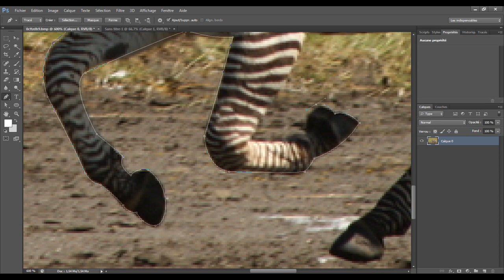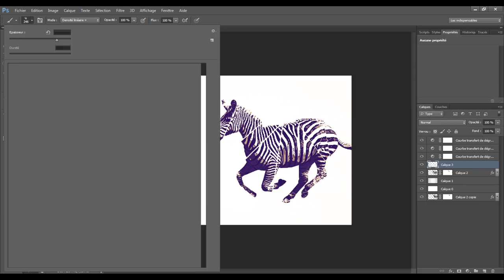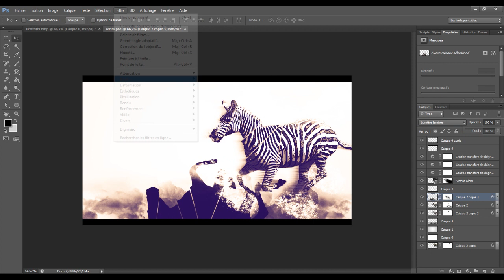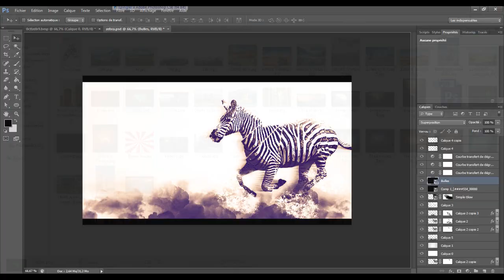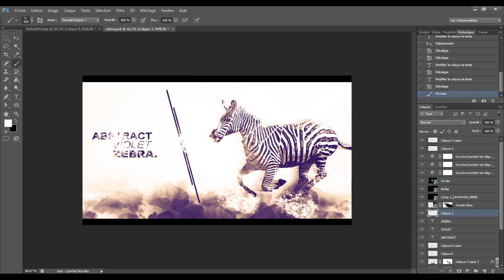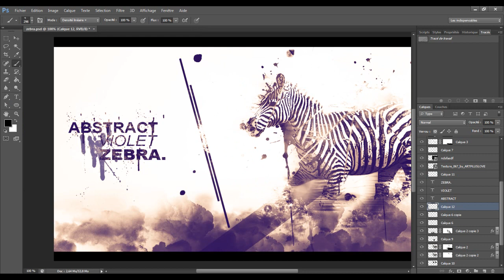ABSTRACT VIOLET ZEBR▲.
I love elephants. But I love zebras too.

Real time : 24min.

Logiciels utilisés :

Photoshop CS6
Camtasia

♫ : One Sixth Of Tommy - It's alright (Cillo Remix)